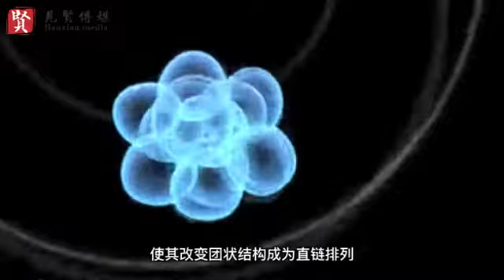🔸水与生命的关系❓?为什么太赫兹健康水仪制出来的水是对人体最好的水呢❓🔜看视频，全球科技健康产品甄选官王超老师👩‍🏫为您讲解✔️☑️